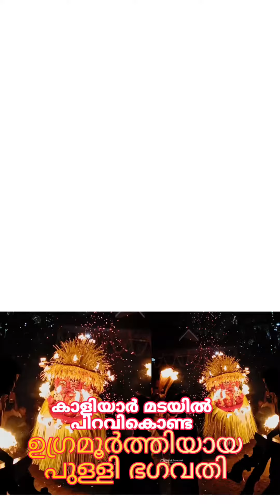ഉഗ്രമൂർത്തി പുള്ളി ഭഗവതിയുടെ പുറപ്പാട് | PULLIBAGHAVATHI THEYYAM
പുള്ളിഭഗവതി 🔥

കോലധാരി : അശോകൻ മണക്കാടൻ
പയ്യന്നൂർ ശ്രീ കാപ്പാട്ട് കഴകം പെരുംങ്കളിയാട്ടം

തെയ്യാട്ടക്കളത്തിലെ അപൂർവ്വതയാണ് പായത്ത് ഒൻപതാളിൽ പെട്ട ഉഗ്രമൂർത്തിയായ പുള്ളി ഭഗവതി. രൂപംകൊണ്ടും ഭാവംകൊണ്ടും ഭയാനകമാണ്പുള്ളി ഭഗവതിയുടെ പുറപ്പാട്.

വിരലുകളിലും അരയോടയിലും മുടിയിലും അഗ്നിയും, പൊയ്ക്കണ്ണ്, വെള്ളെകിർ  എന്നിങ്ങനെയാണ് രൂപം. പുള്ളി രീതിയിലുള്ള മുഖത്തെഴുത്ത് കൂടി ചേരുന്നതോടെ തെയ്യം കാഴ്ച്ചക്കാരിൽ കൂടുതൽ ഭയം ഉളവാക്കുന്നു.തുളു ശൈലിയിൽ പ്രത്യേക രീതിയിൽ ഉള്ള ഒരു മുടിയാണ് പള്ളി ഭഗവതിക്ക്.

കാളിയാർ മടയിൽ പിറവികൊണ്ട മൂർത്തി ചേടക വാളുമായി വെള്ളാട്ട് ദൈവത്താറെ  കാണാൻ ഇറങ്ങി. ഉഗ്രഭാവത്തിൽ ദൈവത്താറുടെ മുന്നിൽ പ്രത്യക്ഷപ്പെട്ടു.മനുഷ്യരെ ഭക്ഷിപ്പാനോ രക്ഷിക്കാനോ? എന്തിനാണ് വന്നതെന്ന് ദൈവത്താറുടെ ചോദ്യം.

ഭക്ഷിപ്പാൻ എന്നായിരുന്നു ഭഗവതിയുടെ മറുപടി.കോപാകുലനായ ദൈവത്താർ പുള്ളി ഭഗവതിയുടെ രണ്ടുകണ്ണും കുത്തിപ്പൊട്ടിച്ചു  പറഞ്ഞയച്ചു .ജനവാസ മേഖലകളിലേക്ക് ഇറങ്ങിയ ഭഗവതി ആദ്യമായി കയ്യെടുത്തത് കാപ്പാട്ടു   പള്ളിയറയിലാണത്രെ.

കാപ്പാട്ട് പെരുങ്കളിയാട്ട ദിവസങ്ങളിൽ കോലവും കല്പിച്ചു.കൂടെ ചങ്ങാതിയായ ചങ്ങാലി ഭഗവതി തെയ്യവും വന്നുവെന്നും വിശ്വാസം. മണക്കാടന്മാർക്കാണ് പൊതുവേ ഇ തെയ്യം കെട്ടുവാനുള്ള അവകാശം